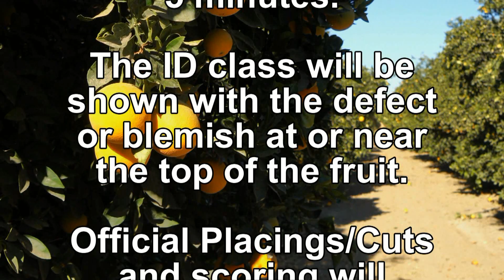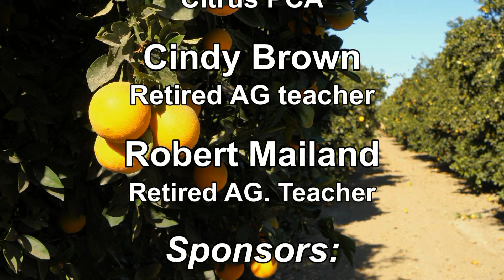0 - Introduction to Citrus Judging Contest 2021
An Introduction to Porterville Orange Belt FAA Citrus Judging Contest 2021 Practice Videos. Featuring 8 Classes of Citrus Categories.